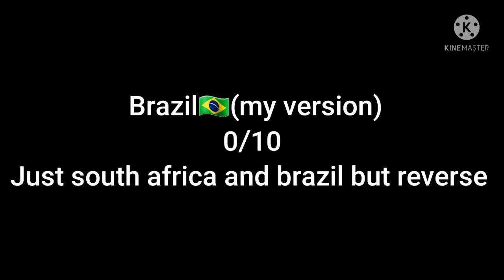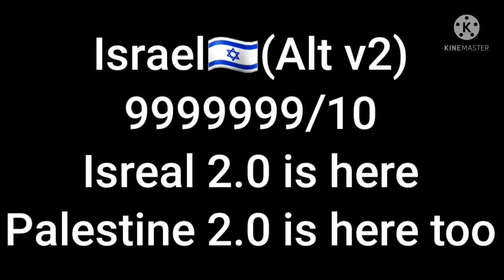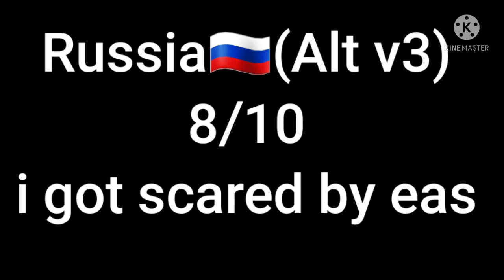rating eas alarms pt25 20 subscribers special:D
thank you all for 20 subscribers Shout out to Genaro and Danny and Albert and Oklahoma
you all get the golden spong